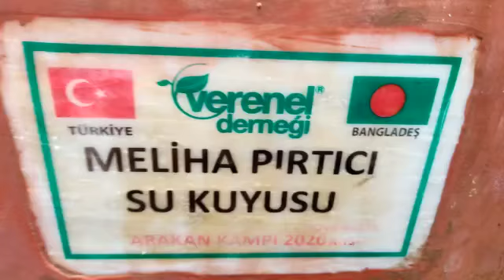MELİHA PIRTICI SU KUYUSU KONTROLLERİ